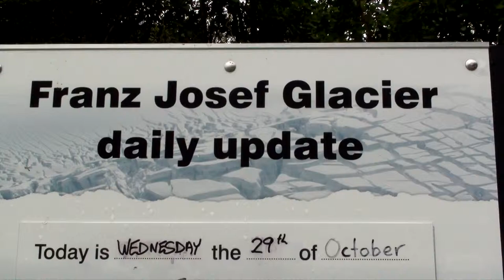A Walk To The Franz Josef Glacier in NZ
A 90 minute walk to the Franz Josef glacier in New Zealand